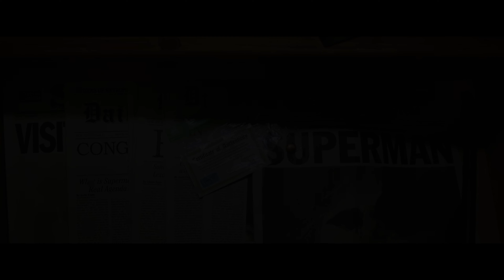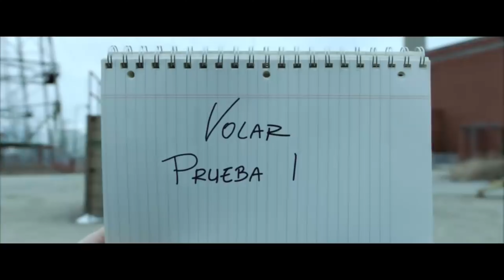¡Shazam! ( UHD Tráiler Español )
¡Shazam!

Título original Shazam
Año 2019
País Estados Unidos
Dirección David F. Sandberg
Guion Henry Gayden, C.C. Beck, Bill Parker (Historia: Henry Gayden, Darren Lemke)
Música Benjamin Wallfisch
Fotografía Maxime Alexandre
Productora Warner Bros. / DC Entertainment / DC Comics / New Line Cinema
Género Fantástico. Ciencia ficción | Superhéroes. Cómic. DC Comics

Sinopsis Todos llevamos un superhéroe dentro, solo se necesita un poco de magia para sacarlo a la luz. Cuando Billy Batson (Angel), un niño de acogida de 14 años que ha crecido en las calles, grita la palabra 'SHAZAM!' se convierte en el Superhéroe adulto Shazam (Levi), por cortesía de un antiguo mago. Dentro de un cuerpo musculoso y divino, Shazam esconde un corazón de niño. Pero lo mejor es que en esta versión de adulto consigue realizar todo lo que le gustaría hacer a cualquier adolescente con superpoderes: ¡Divertirse con ellos! ¿Volar? ¿Tener visión de rayos X? ¿Disparar un rayo con las manos? ¿Saltarse el examen de sociales? Shazam va a poner a prueba los límites de sus habilidades con la inconsciencia propia de un niño. Pero necesitará dominar rápidamente esos poderes para luchar contra las letales fuerzas del mal que controla el Dr. Thaddeus Sivana (Strong).